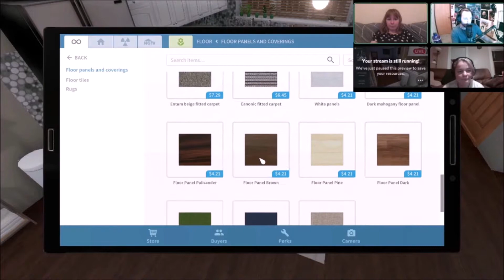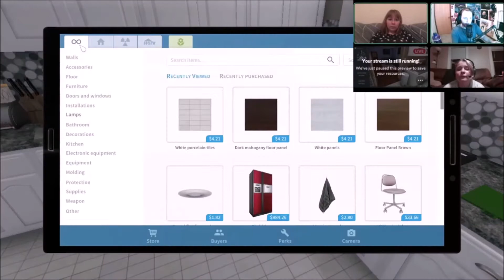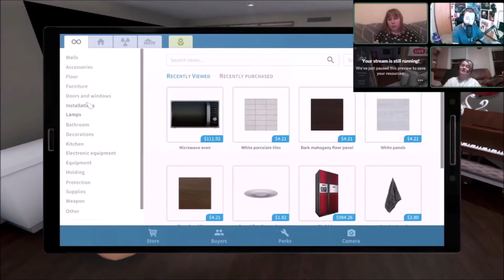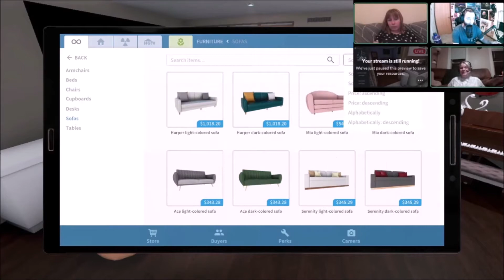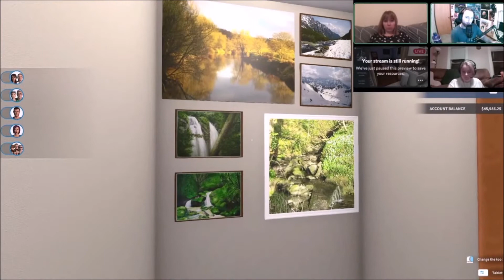House Critiquers! | My Girlfriend Loves Our New House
The contents of this video were all originally streamed live on my channel on Twitch!

Follow me there to catch these moments and plenty more live as they happen!

Welcome to House Critiquers! In this mini-series, I've invited my friends (and girlfriend) to join me in in-depth tours of the houses I make in House Flipper in order to get their feedback and criticisms.

This time we tackle a special project I devised specifically for this little series - a house for my and Clara. Many elements of our real house went into the making of this place, some worked out for the best, others... not so much. Once again the girls find every way to tear my beautiful and absolutely perfect house flipper house apart.

Hope you enjoy my friend and girlfriend ripping apart every interior design opinion I have!